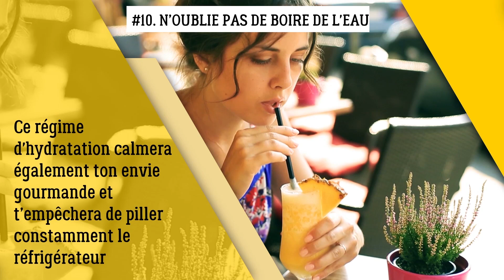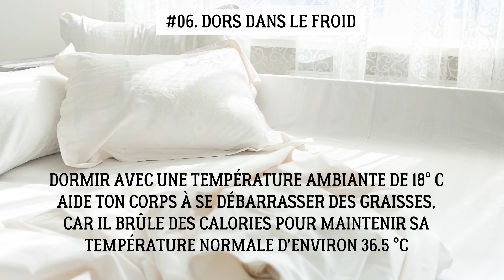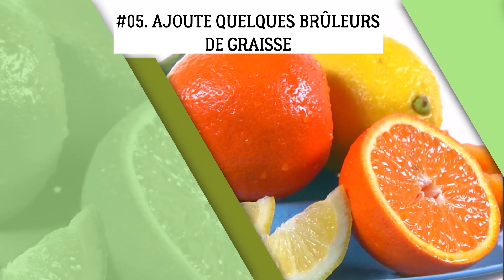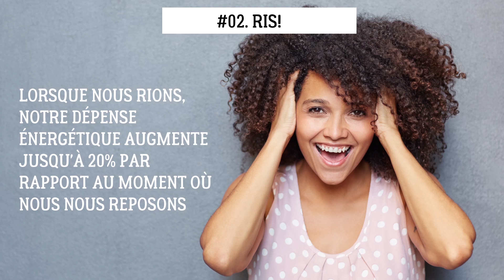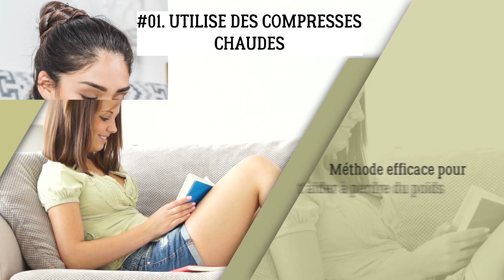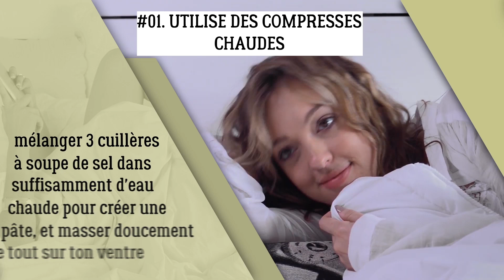10 Astuces Pour Perdre du Poids si tu es Paresseux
10 conseils simples qui t’aideront à perdre du poids et à te débarrasser de la graisse au niveau du ventre sans effort, sans régime et sans exercice !